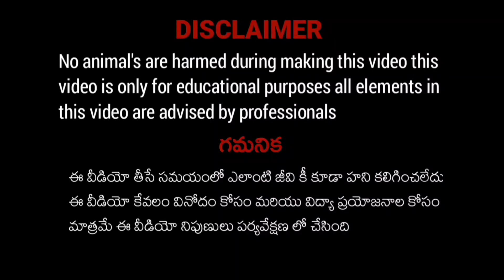Shake Catcher Hari Rescue Eagle